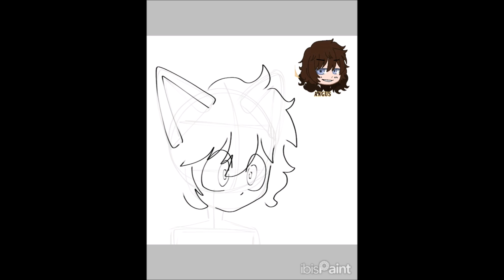cringetober day 17 kemonomimi